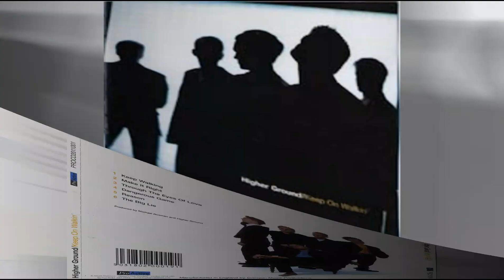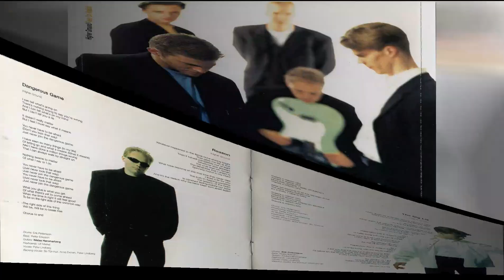Higher Ground - Keep Walking